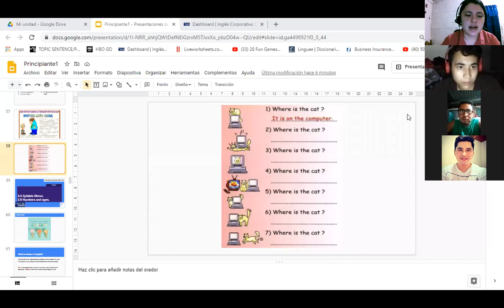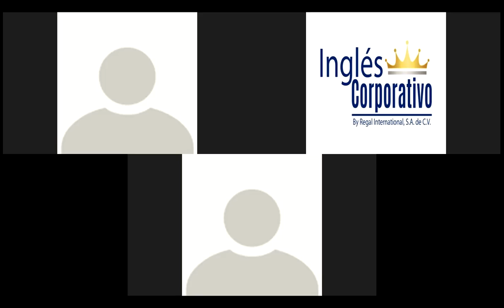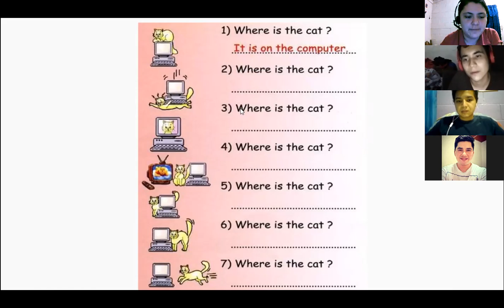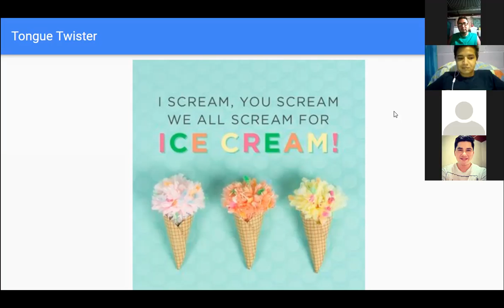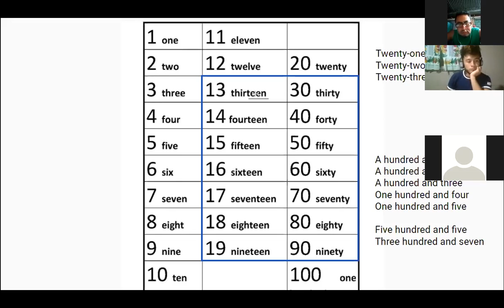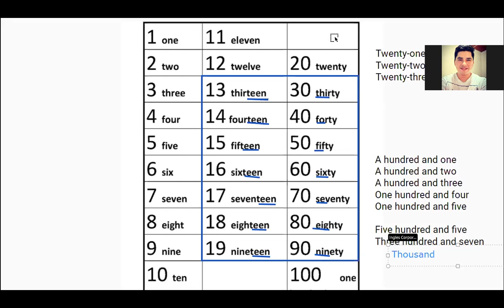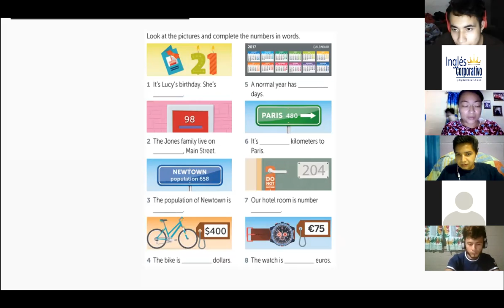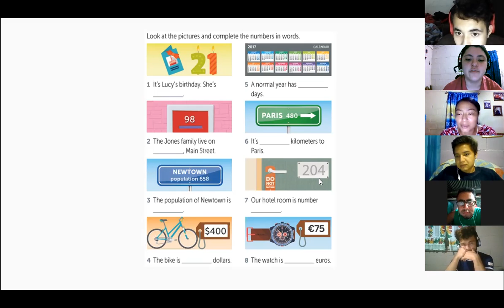Ingles Corporativo-3.6 Syllable Stress. day7